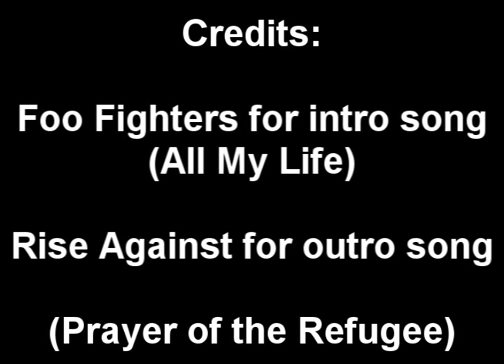Zelda's Birthday Walkthrough Part 1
This mod was made by JSA.